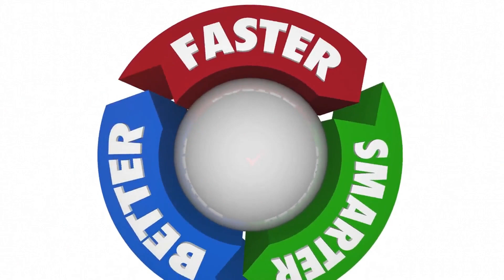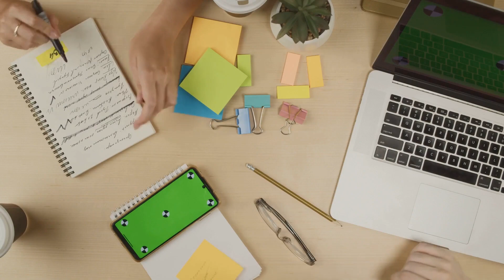Unlocking Productivity with [Notion.so] 🛠️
📝 Are you overwhelmed by the plethora of productivity tools available? ) is the ultimate all-in-one solution for both personal and professional needs. Whether you're a solo entrepreneur or part of a larger team, this video will guide you through the platform's versatile features.

🍿Time Stamps:
00:00:00 Introduction
00:01:00 Why I Prefer Notion.so
00:03:17 Personal Use and Businesses
00:04:21 Why I Recommend Notion
00:06:23 Conclusion
00:07:28 End

🌟 For:

🦋 Social Butterflies
📚 Lifelong Learners
🔬 The Curious
Remember—a single tool can revolutionize your productivity!

🎬 This video was crafted using ai.invideo.io. Interested in creating your own professional videos? where I may receive a kickback.